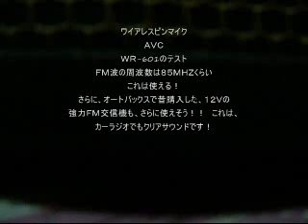ＦＭ電波で広がる屋外弾き語りの可能性！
クリリンさん、ありがとう、あなたの探究心は素晴らしい。
やはり素晴らしい音楽の先生です。素晴らしい音楽友達ばかりで光栄です。

ワイアレスマイクのテストですが、受信機をアンプにつないで、
8ｍくらいはなれたところで弾き語っています。

ただ、僕の場合、電池駆動のアンプがないのが問題、、
ＡＣ電源を車につけようかな、、このへんは、ＢＩＲＤＹさんの得意領域だよね！　軽のワンボックスカー買って、アウトドアプレイ専用車をこしらえたい！！　派手な塗装するぞ！　きっと！

で、屋外アンプもたない僕は、
昔、携帯電話のないころ、友達と連れ立ってドライブするときに使用していた、シガーライター電源の12ＶのＦＭ波マイク、、これは、ＦＭラジオで聞けて30ｍくらいはクリアサウンドなんです。鉄筋コンクリートのトンネルにはいろうものな10台前にいても、クリアサウンドでした。

で、シガーライターソケットのコードをぶち切って、乾電池の電池ボックスにつなげる装置をつくりました。

これで、見えないくらい遠くにいても、カーラジオで受信可能です。
　本と超ミニＦＭ局なみのパワーです。